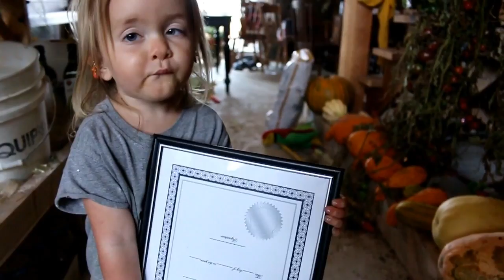HANG green tomatoes to RIPEN. (It works!)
MORE ABOUT US!:

We're Trent & Lorajean Gudmundsen, with our 5 kids: Lizzy, Alex, Everett, “Banjo,” and Emma.

Trent is a full-time artist (oil painter) who is building our house with his own two hands! We moved from the city to a farm in Idaho, and have been rebuilding the old house from the foundations up out of reinforced and insulated concrete! Each day is spent enjoying the “art” of slow living.

We homeschool, we grow our own food and medicine, we make music and art together, and we LOVE IT ALL!!!
(New videos nearly every day).

Mailing address:
Preston, ID 83263